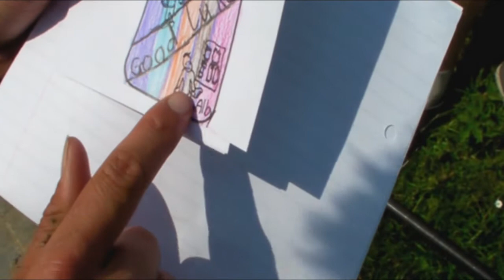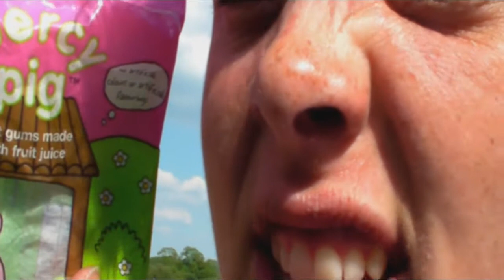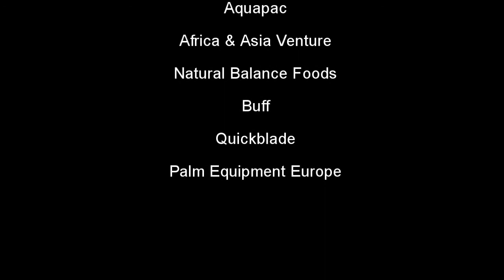Blue Bath2London Trailer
Trailer for an upcoming documentary about Dave and Sarah's 150 mile Stand Up Paddle journey between Bath and London.

for more details and to find out about future journeys